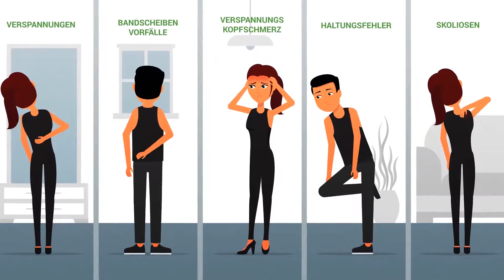PM FITNESS FHD HD mp4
Improve Your Posture Improve Your Health!